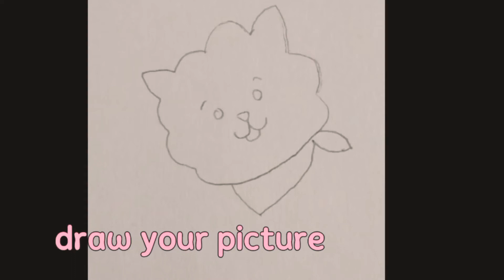make your own stickers at home. Try it now!